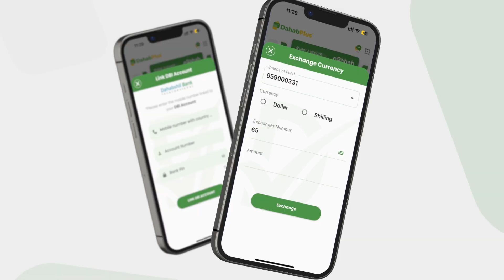Maamulka Gobolka Shabellaha Dhexe iyo kan Degmada Jowhar oo agabyada looga hortago Fatahaadaha...